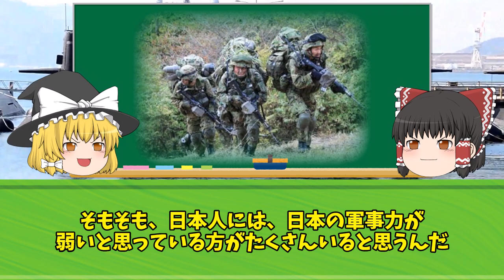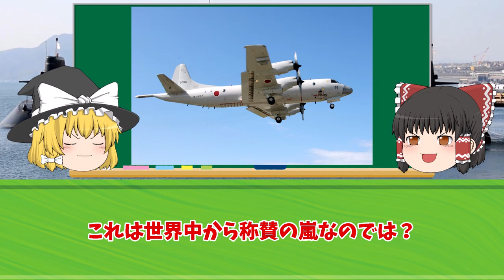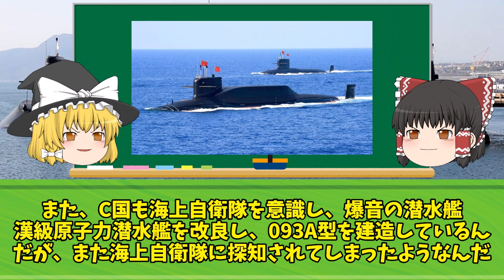海上自衛隊潜水艦が適役を一瞬で掃討！地上、海上の対潜水艦能力世界一に！？C国潜水艦とは圧倒的な練度の差が！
iStock.com/Purplevideos,circotasu,baileystock,komisar,viafilms,3DSculptor,PlotPhoto,snksnksnksnksnk,jjneff,designprojects,AvigatorPhotographer,felixmizioznikov,vesperstock,Treedeo,mutra,Yuri_Arcurs